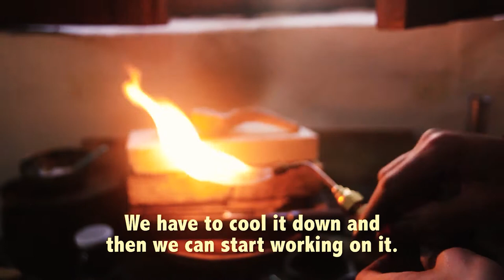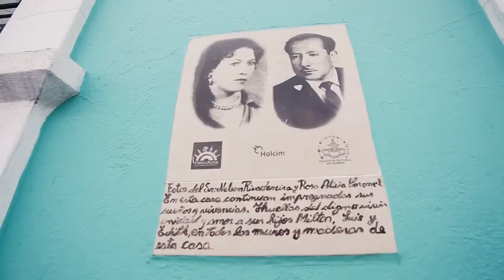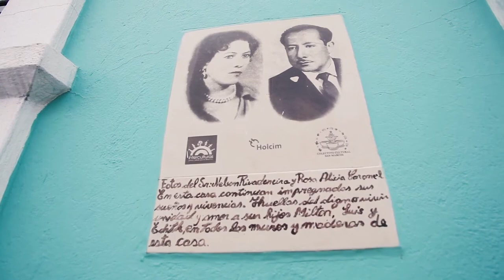Ecuador Tours with Local tour guide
Ecuador Tours with Local tour guide, People & Culture of Ecuador, Ecuador travel vlog, Ecuador travel guide, Ecuador tourism & vacations, Ecuador Culture, Religion, Language, Food & History

Ecuadorian Culture
Ecuador’s distinct culture is as vibrant and beautiful as the hand woven tapestries of its local artisans. Stemming from its long and rich history, Ecuadorian culture includes a fair mix of indigenous practices along with European colonial influence. Almost everyone in Ecuador has a mixed-race background, which has resulted in tremendous cultural diversity as well as unique customs and traditions across the whole country.

Generally speaking, the overwhelming majority of Ecuadorians are Spanish-speaking Catholics, but as it becomes a more integrated and globalized nation each year, this is changing.

Culture Shaped by Geography
Straddling the equator, the Ecuadorian coast rushes up to snow-capped volcanoes then falls away to hot Amazon jungle--all in a country the size of the State of Colorado! It shares a long-contested border with Peru to the south and east, and is bounded by Colombia to the north and the Pacific Ocean to the west. The country can be divided into four regions: the western coastal lowlands, the central Andean highlands, the eastern jungles of the Amazon basin and - some 1000 KM (620 miles) west of the mainland - the Galapagos Islands. Thanks to its agreeable climate and patchwork of habitats (alpine grasslands, coastal swamps, tropical rainforest), Ecuador is one of the most species-rich nations on earth, and ecologists have dubbed Ecuador a megadiversity hotspot.

Religion in Ecuador
The predominant religion is Roman Catholic, but there is a scattering of other Christian faiths. Indigenous Ecuadorians, however, have blended Catholicism and their traditional beliefs. An example is the near synonymous association of Pacha Mama (Mother Earth) and the Virgin Mary.

Holiday seasons like Christmas and Easter are particularly fascinating times to visit Ecuador. However, since Ecuador has freedom of religion, there are small populations of other Christian groups like Adventists, Mormons, and Evangelicals, and also an extremely small, but present Jewish population, along with a scattering of other religions.

Customs often include musical celebrations, long processions and walks, and many other engaging displays. Novenas are a common tradition in the Latin Catholic church, in which the community will host walks or services for the nine days before a holy day in pious preparation and prayer.
Christmas: During the Advent season, in preparation for Christmas, live nativities, and Christmas pageants are a common sight. On Christmas Eve, communities will often perform the Posadas, a reenactment of Mary and Joseph’s search for an inn in Bethlehem. Another tradition is toasting with the eggnog liquor rompope and enjoying a ham or turkey dinner with family.

Language
Spanish is the main language throughout Ecuador, although most highland Indians are bilingual, with Quechua being their preferred language, while Spanish is only learned in school. When bargaining in rural markets, a Quechua word or two will not only endear you to the vendors, but usually get you an extra orange or more juice! Several small lowland groups speak their own languages. English is understood in the best hotels and in airline offices and travel agencies, but it's of little use elsewhere.

Art, Architecture, and Music
Despite its small size, Ecuador is a major cultural center for arts in South America. Most consider Quito to be the cultural capital as well as the political capital, and a visit to the well-appointed art museum shows why. Ecuador is the birthplace of famous painters like Oswaldo Guayasamin, Camilo Egas, and Manuel Rendon, as well as great writers like Juan Montalvo, Juan Leon Mera, and Juan Benigno Vela (all three from the highland city of Ambato).
Ecuador is also famous for its talented artisans. The city of Otavalo, north of Quito, has one of the largest indigenous markets in South America, where travelers can find beautifully woven clothes, tapestries, leatherwork, intricately carved wood, and gorgeous jewelry.

Leisure
Two of the most popular activities in Ecuador are soccer and dancing. The whole country rallies behind the “Tricolor” or “La Seleccion” (Ecuador’s national team), and there is a fierce rivalry between the major soccer clubs of Emelec, Barcelona, and La Liga de Quito. When people aren’t watching soccer, many enjoy playing soccer wherever they are able, whether on a grass field, a concrete court, or even just in the street with friends. Volleyball and tennis are other popular sports in Ecuador.